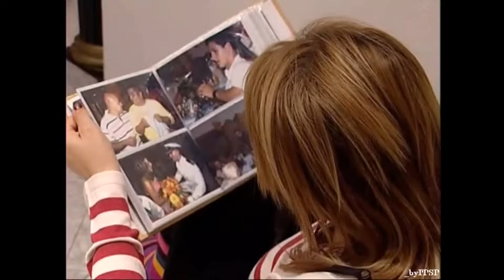Győzike Show 29.rész (Győzike VAJDA Lesz?)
Részlet a 60-61.részből.